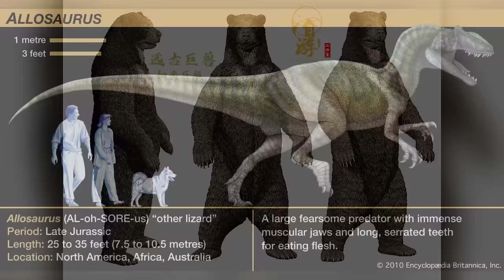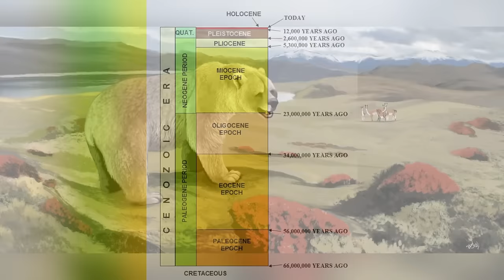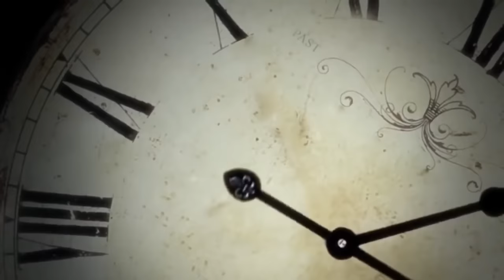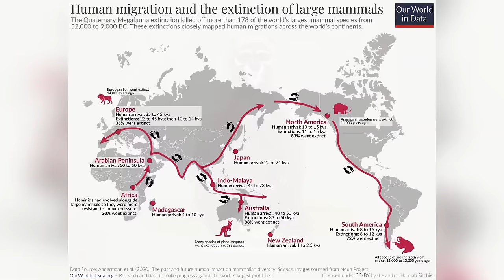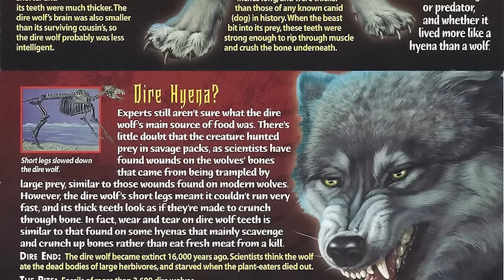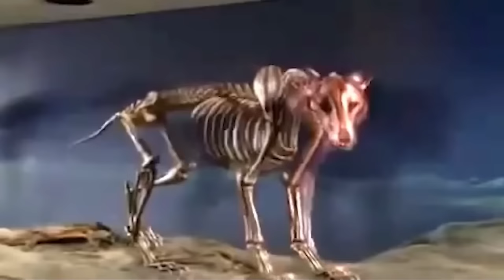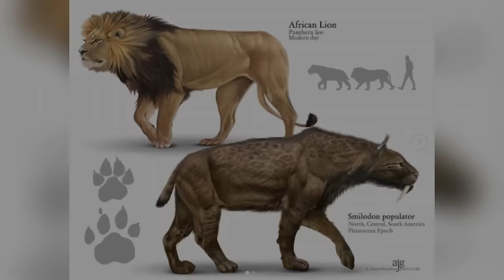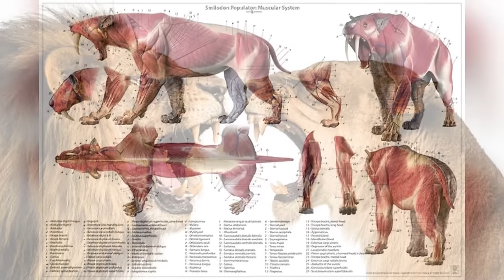These Scary Ancient Animals Ruled the Land Like Dinosaurs!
Imagine a world where not dinosaurs, but other mighty beasts roamed the Earth. This video takes you back to a time when fearsome predators like the Dire Wolf, colossal bears like Arctotherium, the legendary saber-toothed Smilodon, and the powerful American Lion ruled the land. 🌍🦖

Each of these magnificent animals had unique adaptations that made them successful predators in their environments. From hunting strategies and dietary preferences to social behavior and reasons for extinction, this video covers it all. Using the latest paleontological research and stunning visual reconstructions, we bring these incredible creatures back to life right before your eyes.

Explore the Dire Wolf, known for its incredible pack hunting strategies that terrorized the prey of Pleistocene North America. Dive into the life of Arctotherium, one of the largest bear species ever to walk the earth, whose presence spanned from the forests of South America to the snowy reaches near the Antarctic. Uncover the might of Smilodon, with its iconic long canines, which was a master ambush predator of the Americas. And marvel at the American Lion, larger than any lion today, whose reign across North America tells a story of adaptability and prowess. 🐾🦁

Join us as we explore how these animals impacted their ecosystems, interacted with each other, and why they disappeared, leaving behind a legacy that fascinates us to this day. Their stories are a testament to the dynamic history of life on Earth and the constant change that characterizes it. 🌿🐅

👇 What would happen if these ancient predators were still around today? How would they shape our ecosystems?

Chapters:

00:00 Introduction
00:21 *Arctotherium Angustidens*
00:50 Appearance
02:41 Behaviour
03:08 Speed & Sense of Smell
03:42 Distribution & Habitat
04:41 Diet
05:33 Threats & Predators
05:57 Similar Animals To The Arctotherium
07:20 Discovery
08:29 Family & Evolution
09:55 Extinction
11:28 *Dire Wolf*
13:36 Family Tree & Classification
15:34 Size
16:25 Mating History
17:27 Prey
18:34 Pack Behaviour
19:35 Contact With Humans & Other Predators
20:19 Extinction
21:46 *Smilodon*
22:32 Species
23:43 Appearance
25:14 Ferocious Jaws
28:34 How the Smilodon Got Its Teeth
29:24 Real Use of Fangs & Weak Bite Force
33:46 Behaviour and Dietary Habits
35:11 Habitat
36:54 Pack Behaviour
39:05 History & Discovery
40:45 Extinction
42:29 *American Lion*
43:31 Appearance
45:15 Not a real lion?
46:05 Size
46:43 Speed
47:20 Hunting
47:58 Bite Force
49:06 Big Brains
49:55 Vision, Smell, And Hearing
50:37 Prey
51:56 Prides
52:46 Habitat
54:30 Human Interaction
55:01 Fur
55:23 Family Tree
57:23 Classification & Discovery
59:55 Evolution
01:01:21 American Lion vs Smilodon
01:02:50 Extinction
01:03:46 Conclusion